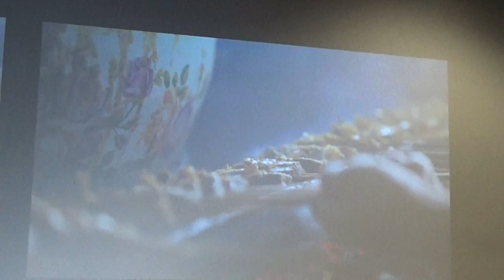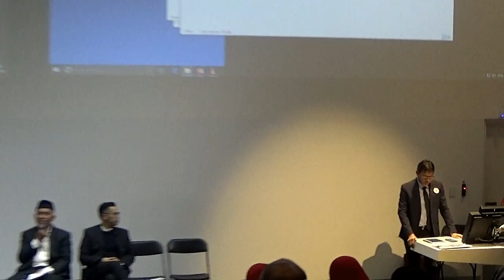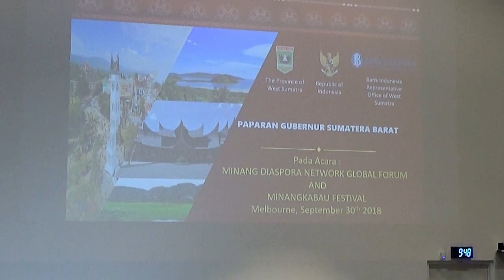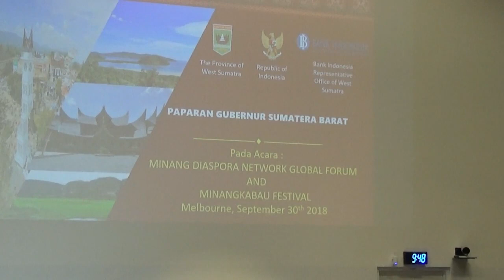MDN 2018, Deakin University [Part 2] Paparan Gubernur Sumbar Irwan Prayitno di MDN Forum